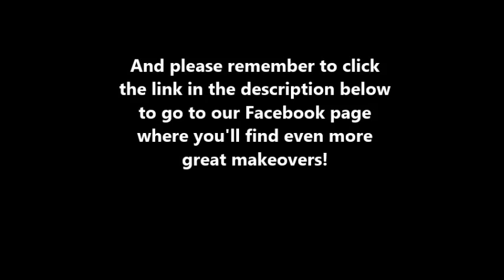Daily! Hair Makeover - May 22, 2014